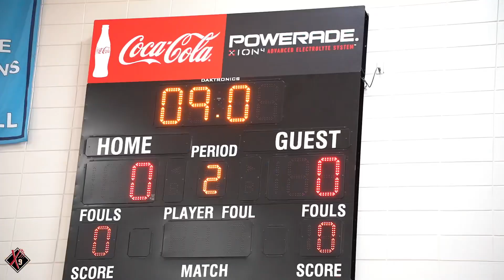“Epic Showdown: Calera High vs. Helena High JV Volleyball Game!”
Hey, volleyball fans! 🏐 Get ready for an action-packed showdown between Calera High School and Helena High School’s junior varsity volleyball teams. This matchup promises to be one for the books, and we’ve got all the highlights and analysis right here!